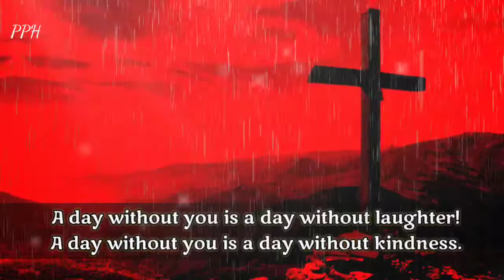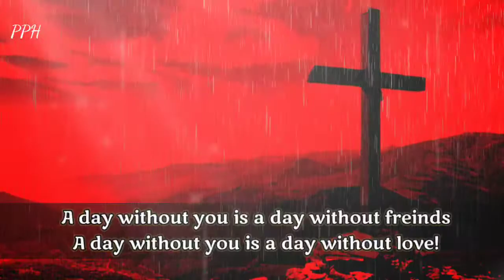Dm to Df || A day without you is a day without hope!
Thanks.